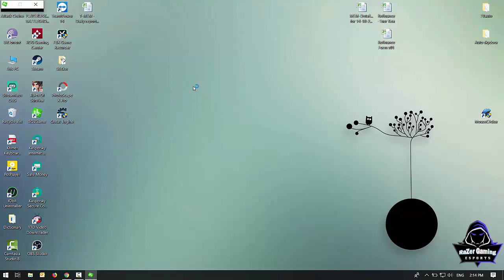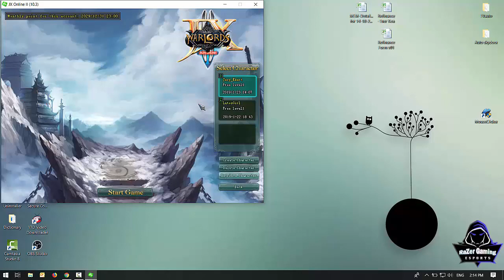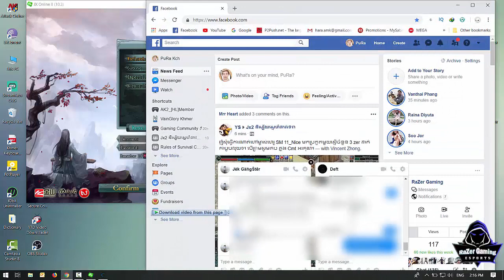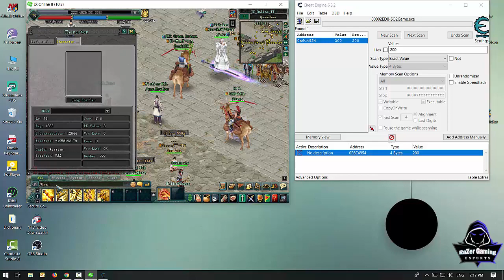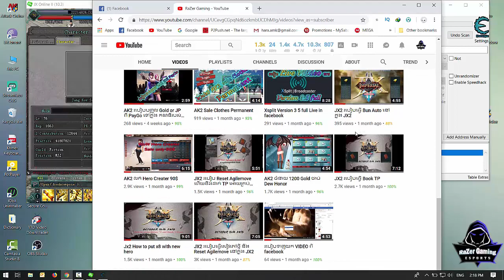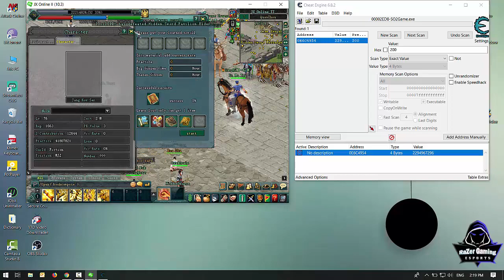JX2-How to make Book T-Point Error in JX2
របៀបធ្វើ Book T-Point អោយបាត់ Error(សញ្ញាដក)នៅក្នុង JX2

  សួរស្តីអ្នកទាំងអស់គ្នាដែលបានត្រលប់មកកាន់ Channel RaZer Gaming សាជាថ្មីម្តង់ទៀត ៕ នៅក្នុង VIDEO នេះខ្ញុំនឹងបង្ហាញអ្នកទាង់អស់គ្នាពី របៀប T-Point អោយបាត់ Errorនៅក្នុង JX2
1-ត្រូវការ Hero ដែលមាន Book T-Point
2-ត្រូវការ កម្មវិធី CheatEngine
3-ត្រូវការ file bookcompose.
 សំរាប់ VIDEO បន្ថែមសូមចូលមើលនៅក្នុង Channel របស់ខ្ញុំបាទដោយផ្ទាល់តាមរយះតំណរខាងក្រោម
System User : Laptop
1-Asus ROG GL502VM
2-CPU: Core i7-6700HQ 2.6GHz
3-SSD: 256GB
4-HDD: 1TB
5-RAM: 22GB
6-Screen: 15.6 inch FHD
7-VGA: Nvidia Geforce GTX1060 6GB